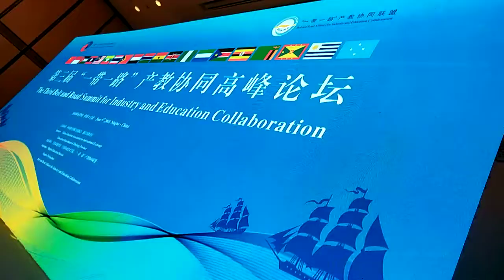LOVE BEILUN(6)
luis